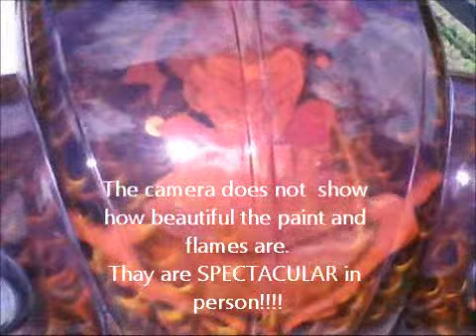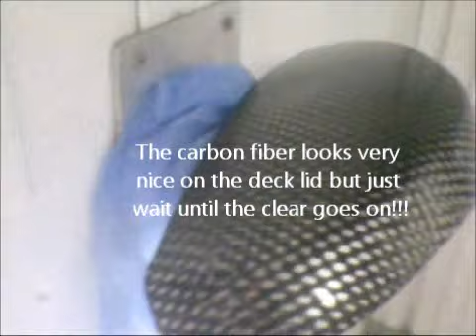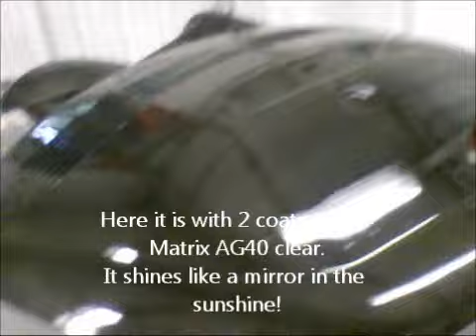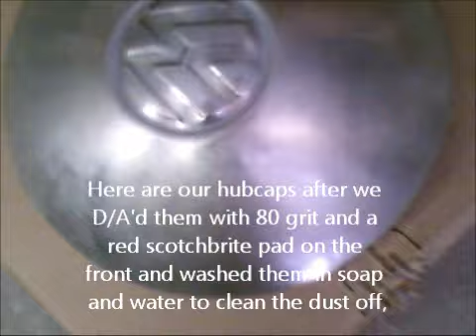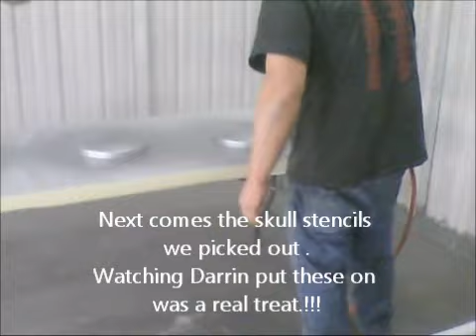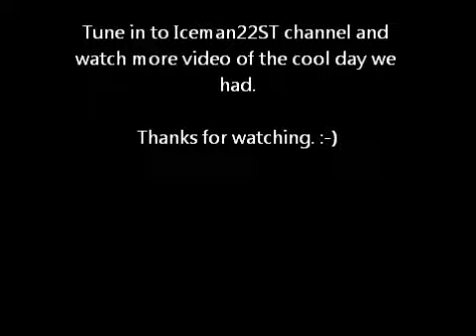A cool day at VWDarrins place.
We had a great time at Darrin and Andreas place  working in the garage with Darrin.